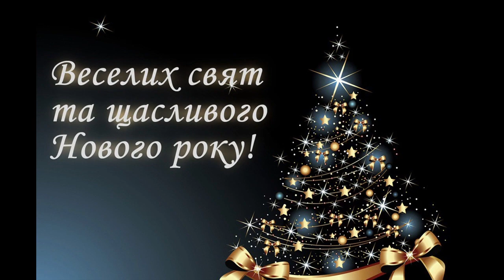Підготовче відділення міжнародного факультету вітає колектив ОНМедУ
Підготовче відділення міжнародного факультету вітає колектив ОНМедУ з новорічними святами. Бажаємо вірного достатку і стабільної діяльності, успішних досягнень і значних перемог, родинного добра і злагоди в домі, великої поваги і неймовірно міцного здоров’я.Нехай старий рік згадується з посмішкою, а новий принесе безліч приємних моментів, труднощі зустрічаються рідко, а життя йде вдало і легко. Нехай у новому році робота буде в радість, і згуртує нашувелику родину ОНМедУще більше. З прийдешнім Новим роком та Різдвом Христовим!